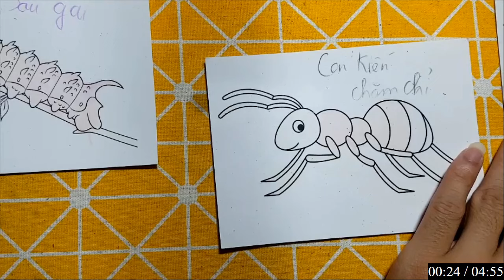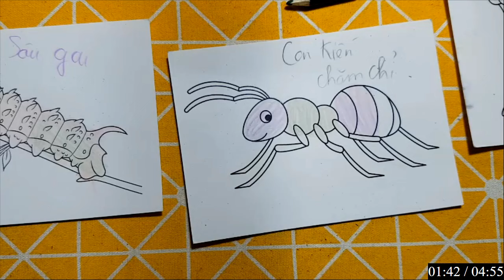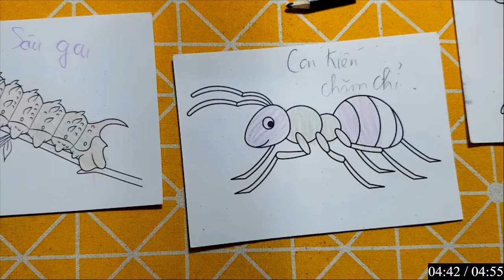Repair man | Hướng dẫn cách cắt dán và vẽ đồ vật, con vật đơn giản bằng giấy: CON KIẾN CHĂM CHỈ